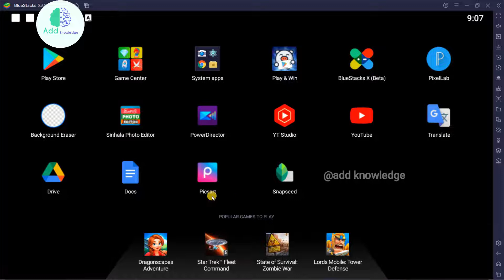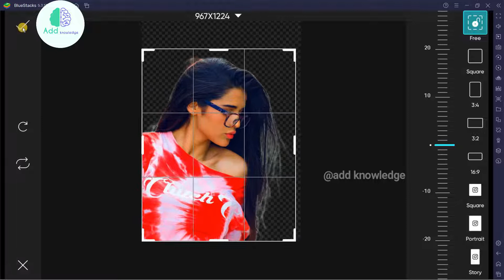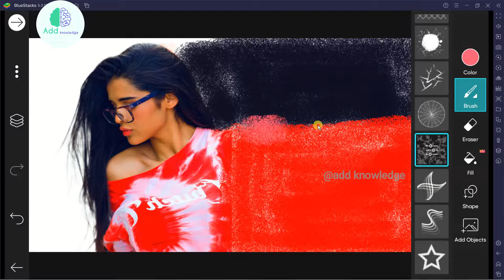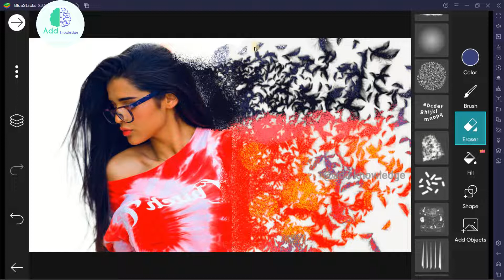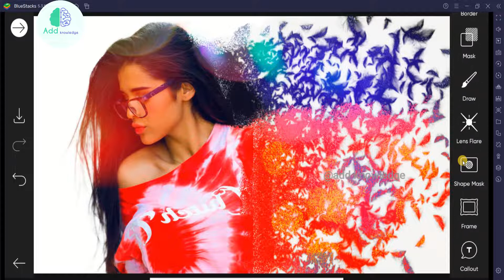PicsArt Dispersion Effect | PicsArt Photo Edit | Add Knowledge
PicsArt වලින් photo edit කරන්න දන්න නොදන්න හැමෝටම කරන්න පුලුවන් ලස්සන edit එකක්. මේ video එක බලන ඔයාලත් try කරලා බලන්න.

Editing photos from PicsArt is a beautiful edit that everyone can do, whether they know it or not. If you are watching this video, give it a try.